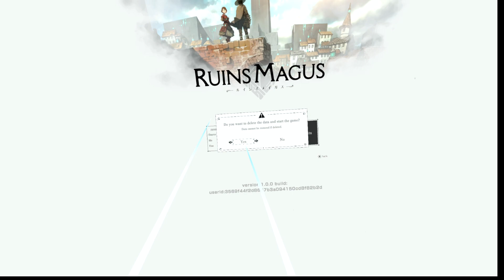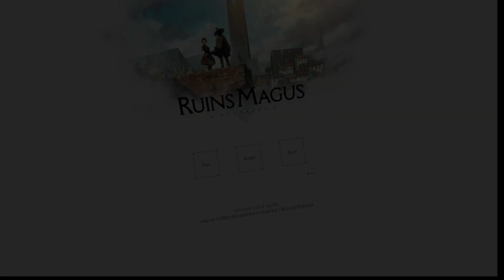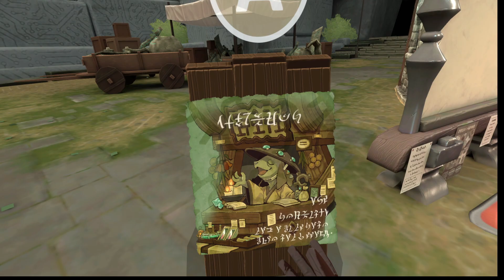RUINS MAGUS DEMO Alucinante JRPG VR STEAM NEXT FEST 2022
Un día más, un contenido más para los Reverquest maniacos en este verano caluroso. Disfruta de Reverquest VR antes de ir a la playa, al campo o al cine. Que mejor forma de vivir el verano.

Hoy os traigo la DEMO con motivo del STEAM NEXT FEST de un JRPG para VR que hará las delicias de los amantes de este género de videojuegos y, aún no siéndolo, te va a enamorar, especialmente IRIS, tu compañera de viaje. Con vosotros, RUINS MAGUS. Puro anime inmersivo, divertido e increíble. Gráficos notables, música y sonido perfectos, adaptación de técnicas de combate JRPG muy logradas y un mundo de diversión y entretenimiento. Ven que te lo enseño.

Saldrá en pocos meses y estará disponible para PCVR y META QUEST 2.

COMPRALAS YA EN ESTOS ENLACES (GRACIAS POR APOYAR EL CANAL)

META QUEST 2 (128 GB)

META QUEST 2 (256 GB)

00:00 INTRO
01:02 PRESENTACIÓN RUINS MAGUS + APOYA EL CANAL
03:00 RUINS MAGUS TUTORIAL
05:57 INTRODUCCIÓN AL MUNDO RUINS MAGUS
07:19 CONOCEMOS A IRIS, NUESTRA LOCA COMPAÑERA DE VIAJE
10:16 PRIMERA MISIÓN EN RUINS MAGUS
25:58 SEGUNDA MISIÓN EN RUINS MAGUS, LA COSA SE PONE SERIA
33:13 CONCLUSIONES + SUSCRÍBETE Y APOYA EL CANAL + DESPEDIDA
35:17 CREDITOS FINALES + RECOMENDACIONES

No olvidéis dar ME GUSTA, COMENTAR e incluso COMPARTIR el contenido con vuestros amigos/as y RECOMENDARLES unirse a la COMUNIDAD REVERQUEST VR.